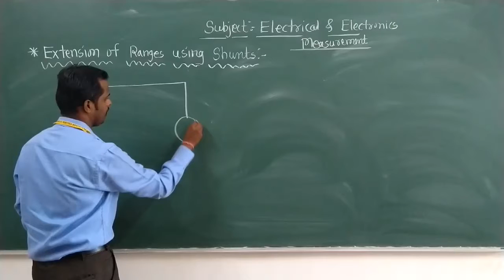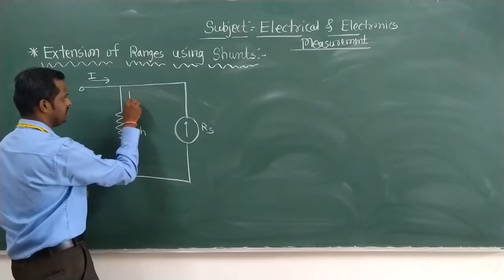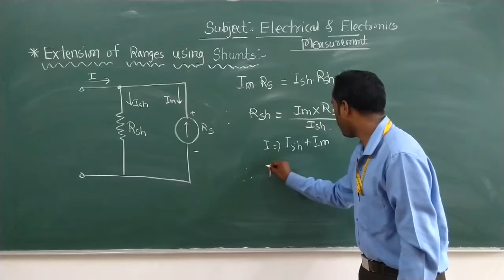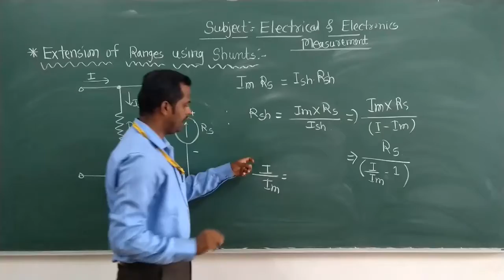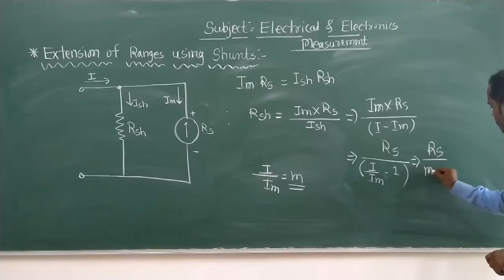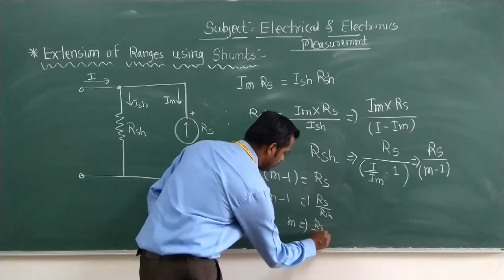Module 1 Theory of Shunt